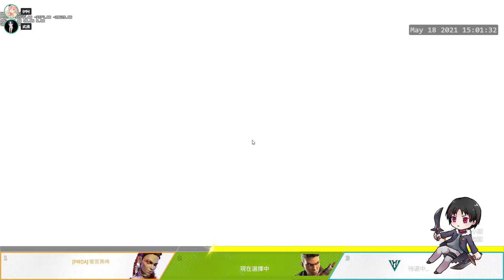5/18【D】悠閒的午修悠閒的滋蹦